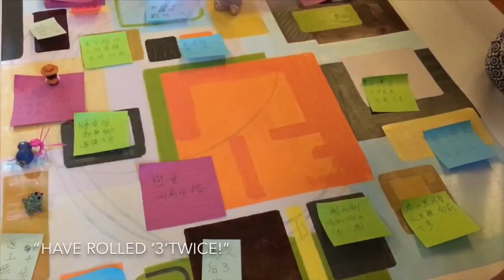Chessboard Superfluous HD 720p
I transform my painting into a chess game, in which we discover our own essence and superfluous parts in live.  Enjoy!